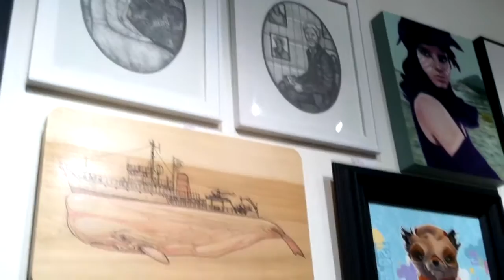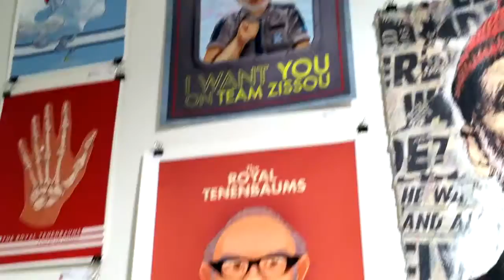Bad Dads Art Show at Spoke Art SF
Bad Dads an Art Show Tribute of the Films of Wes Anderson
Spoke Art Gallery in  San Francisco, CA.